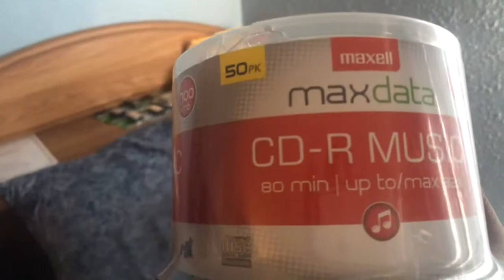blank cd-Rs and batteries for my Church Ministry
I’m pretty sure you all might not find this video interesting but rude comments will get you blocked thanks for watching more videos and other content besides fan videos all the time are on the way